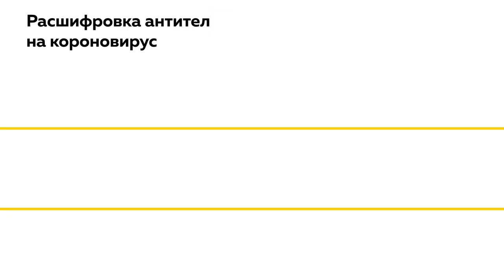Тесты на антитела к COVID-19 | Как расшифровать и стоит ли доверять результатам | Сноска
Сотрудники лабораторий медцентров, где проводят исследования на антитела к коронавирусу, признаются, что работают сейчас в весьма напряженном режиме — поток желающих огромный. Но вот как правильно расшифровывать результаты обследований на антитела к вирусу, и можно ли им доверять беспрекословно — об этом мы спросили у эксперта - Ярославы Яковец, доцента кафедры алтайского медуниверситета, который имеет специализацию по вирусной инфекции.

00:00 Начало
00:11 Что такое антитела
02:00 Как расшифровать результаты анализа
03:51 IgM и IgG - в чем разница
05:30 Как оценить, что выработался мощный иммунитет к Covid-19
08:10 Какой процент жителей края сформировали иммунитет
09:05 Ажиотаж на тесты на антитела
11:10 Стоит ли прививаться туристам